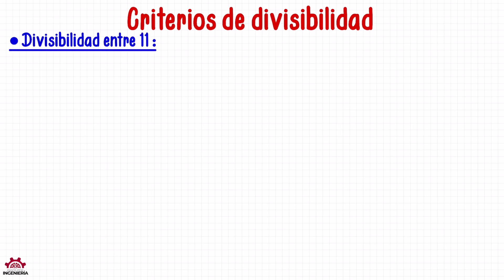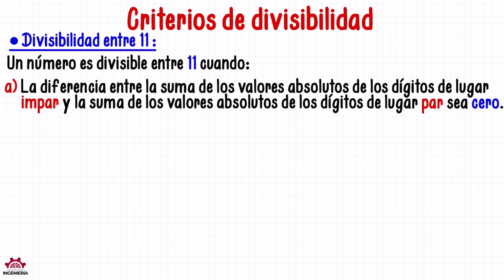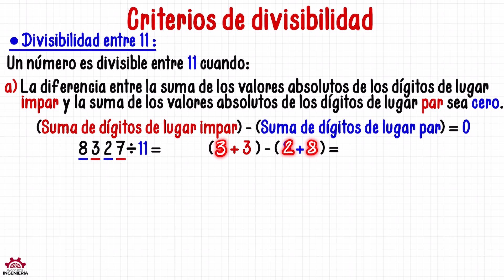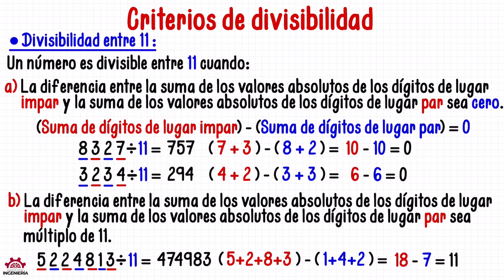DIVISIBILIDAD ENTRE 11 - CRITERIOS DE DIVISIBILIDAD #9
En este video veremos los criterios de divisibilidad a detalle, la divisibilidad del número 11 y con ejemplos fáciles de entender.

VIDEO CHAPTERS
00:00 Introducción
00:41 Explicación de los criterios de divisibilidad
01:34 Divisibilidad entre 11
04:21 Ejemplos de divisibilidad entre 11
17:07 Cursos GRATIS y despedida